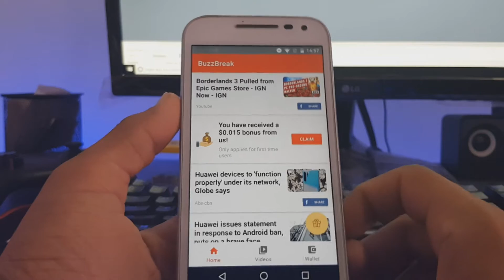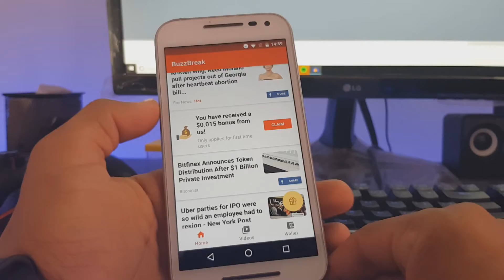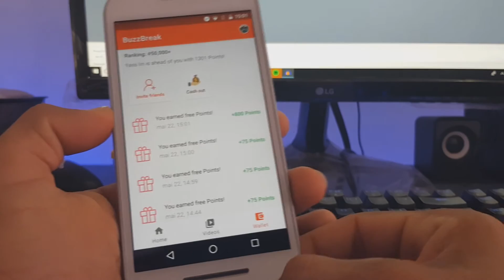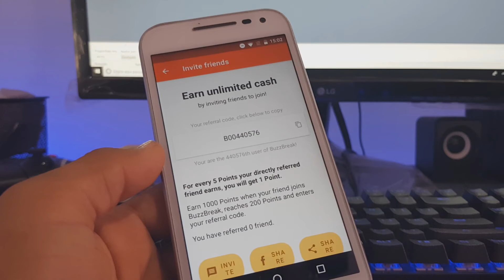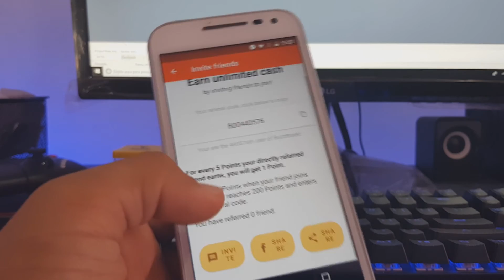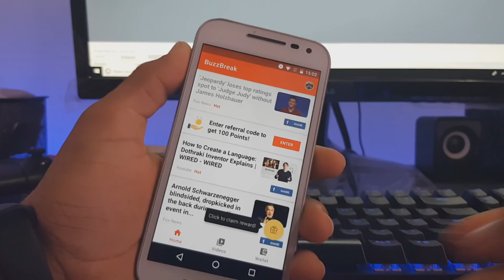MELHOR APP!! GANHE DINHEIRO NO PAYPAL TODO DIA!! (MIN SAQUE 0,02)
Espero que gostem do aplicativo e qualquer dúvida deixe nos comentários!!

Pessoal eu disse no vídeo que para realizar o saque você iria precisar de no mínimo $2 dólares, me enganei, com $0.02  dólars você pode realizar um saque no aplicativo!!

Código de convite: B00440576

- CONTATO